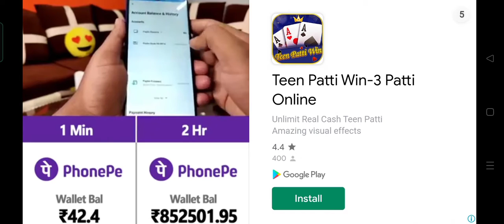Bus simulator Indonesia gameplay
Bus simulator Indonesia android gameplay#mast driving and kateng bus Pekanbaru to Bukittinggi travel